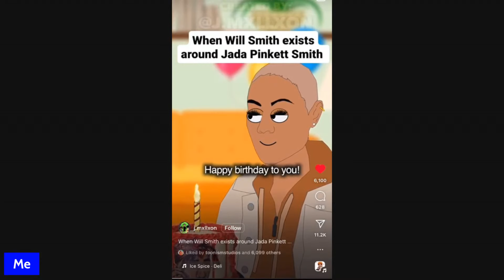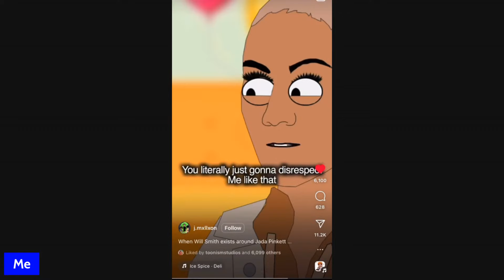The Michael Colyar Morning Show #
The Best Damn Morning Show on the Planet. Yay